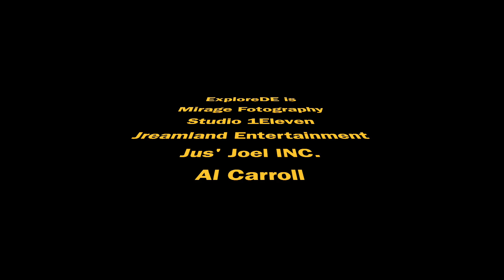230411S5Ep6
Taped Live in front of a venue audience! We hold nothing back! Get to know the comedians and actors of tomorrow. We groom these comedians through the process of our competition to become professional, efficient, and effective. We build friendships and encourage that the comics continue these values after the event. See you soon at an event near you! Go follow ExploreDE on facebook and watch for our next venture, " It's Showtime Live", a live video version of this podcast coming in June 2023!